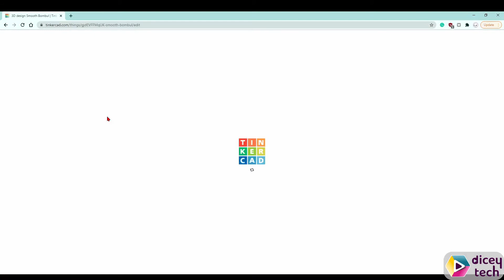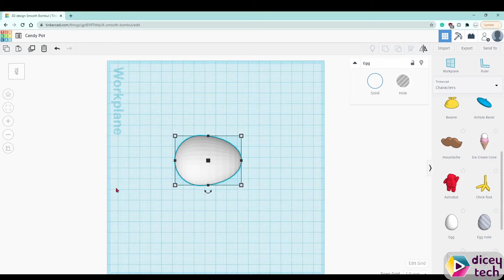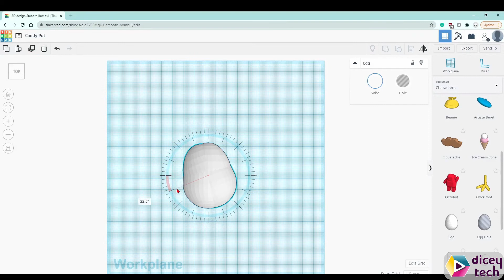Candy Pot - Getting Started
For FREE access to the full learning experience go to 👇🏽

"Time In Space''
Jay Man - OurMusicBox